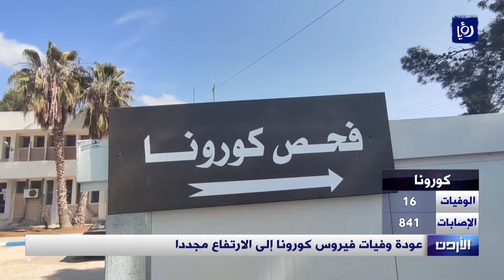عودة وفيات فيروس كورونا إلى الارتفاع مجددا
عادتْ أعدادُ الوفياتِ بفيروس كورونا المستجد إلى الارتفاعِ مجددًا بعدَ تسجيلِ 16 وفاةً مقارنةً ب 12 تمَّ تسجيلُها يومَ أمس، ليرتفعَ إجماليُّ الوفياتِ إلى 9423 حالة حسبَ التقريرِ اليوميِّ الذي تُصدِرُه وزارةُ الصحة و رئاسةُ الوزراء.